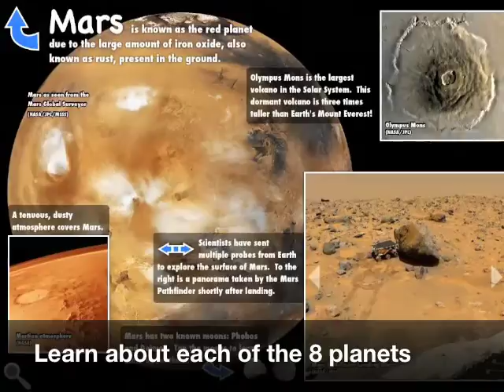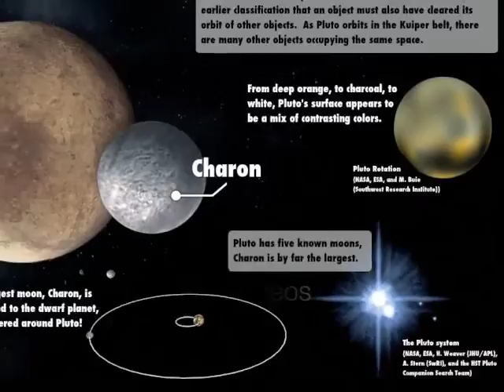Interactive Minds: Solar System - 2.0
The perfect way for kids to experience the Solar System in a hands-on way! This interactive science book is 58 pages long and is filled with images, videos, and interactive simulations.

Parents
This app is sure to captivate any child with its myriad of interesting facts, striking visuals, and engaging 3D simulations.  Not only is the content fascinating to explore, it's educational too!  Designed with grade school curriculum in mind, this app covers the major topics of the Solar System while explaining concepts in an easy to understand manner.

Teachers
Many schools with iPads in the classroom have already used this app with great success.  The interactive content is well suited for teaching complex topics such as planetary seasons and planet size differences.  Children can explore this information independently or with the aid of a teacher.